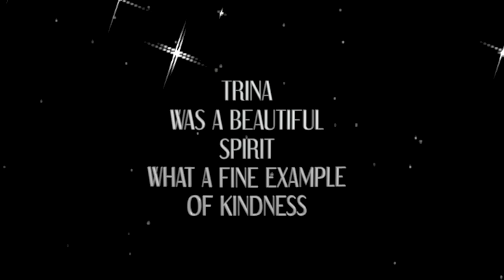TRINA NEWMAN TOWNSEND'S OFFICIAL FUNERAL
ACTIVIST TRINA NEWMAN, VICTIM OF A HIT AND RUN